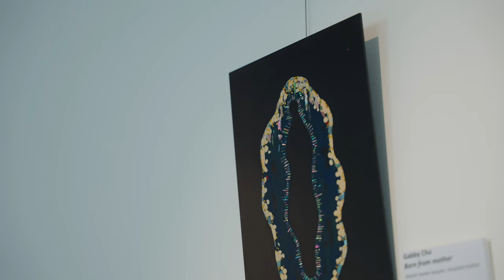International women's day ottchil youni garden gabby chu artist talk 가비추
for 2023 international women's day
in louise joel gallery at Altona community art gallery.
Exhibition title  'cracking the code'

gabby chu :
Born in South Korea, Gabby Chu spent her adolescence living in Southeast Asia, dividing her time between Cambodia and Vietnam before her studies took her to Australia. Spending her time exposed to a variety of cultures and traditions from an early age helped to shape a world view that was open to a broad spectrum of human experience and struggle.

 Upon completing her studies in Australia, Gabby returned to Korea where she explored her creative impulses more fully. Working as a tattoo artist Gabby also pursued a variety of other mediums; acrylic paint, ink, textile and ceramic. During this time, she had the privilege to study under Jang Dong Lee and his wife, whom she credits with expanding her understanding of the fundamental differences in Eastern and Western art.

 Also, with the huge help of Joo Yeong Yang, Gabby found her most profound artistic expression on a pilgrimage to Tongdosa. Under the tutelage of the Buddhist monk Seongpa she was initiated in the tradition of Ottchil.

Ottchil paintings are precious since the process takes patience and devotion to complete and it’s such a time-consuming technique.

The attractions of Ottchil

Ott(Natural lacquer) is so versatile that even it seems to be alive sometimes. It requires a specific drying condition, and in this stage, it needs to be in the mild temperature which is between 25~28 Celsius with above 60% of humidity. So, if you try to dry the Ottchil paintings under scorching hot weather with dry condition like in deserts, the paintings will not dry forever. This paint only reveals its thick and deep color when it’s fully dried under certain conditions and after certain amount of dehydration period. That’s why I call Ottchill paint as ‘alive’. Therefore, Ottchil is a process that takes extra cares and affections toward the lacquer itself. When you’re under the spell of Ottchil and start to get it on your skin, you would suffer from lacquer poisoning for a while. However, it’s hard to get yourself out of the magic of Ottchil even with those tricky traits to handle.